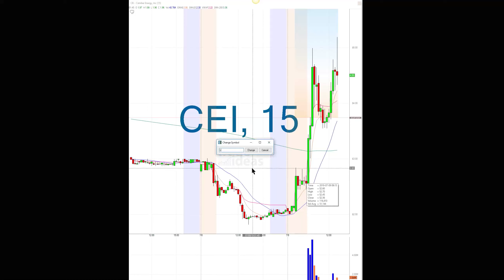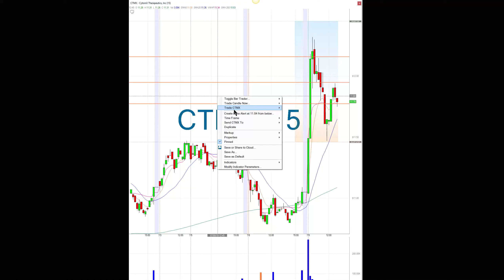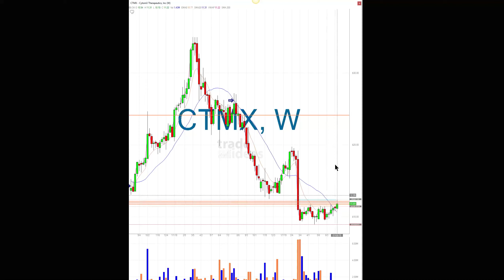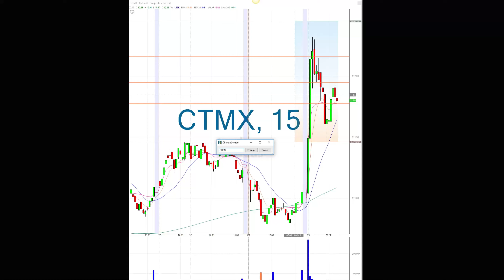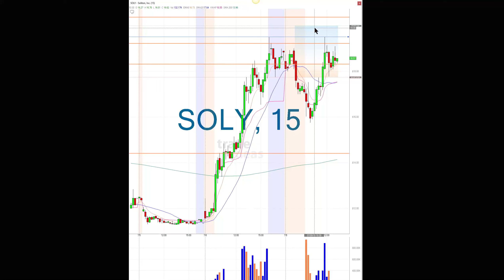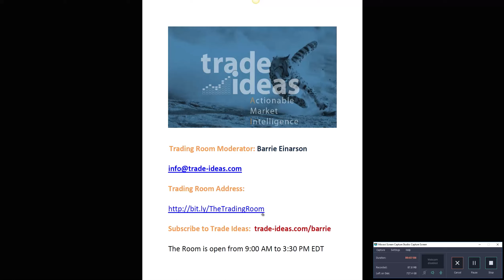Trade Ideas Live Trading Room Recap Tuesday July 9, 2019